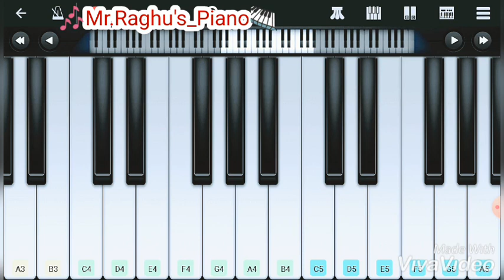TUM HI AANA Marjaavaan | Jubin Nautiyal on piano (cover)By Raghuvir Gondaliya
Hello Dear, Harmonium and Music lovers!!!

    I am Raghuvir Gondaliya and in this video we are going to learn and play the beautiful song.
   Sung by Jubin Nautiyal
   From Marjaavaan Movie.